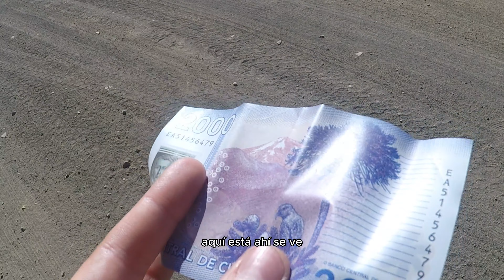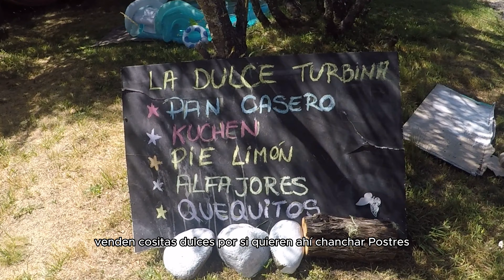AVENTURAS EN MALALCAHUELLO - MIRADOR PATA CHOIQUE | #73 REGIÓN DE LA ARAUCANÍA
Día 73 | Descanso en Malalcahuello / Provincia de Malleco, Región de la Araucanía